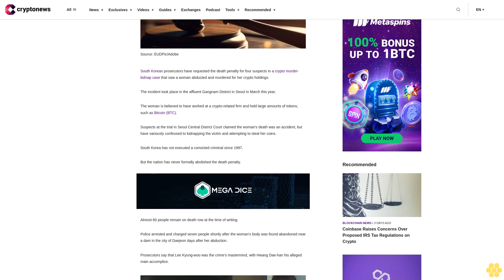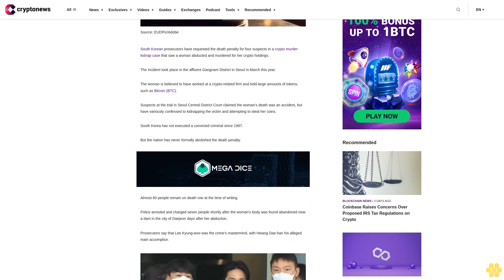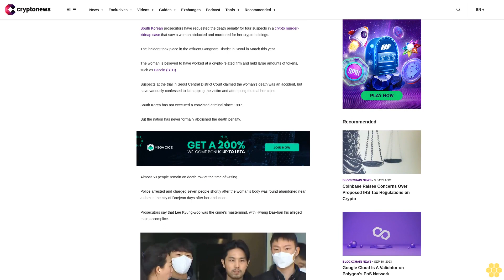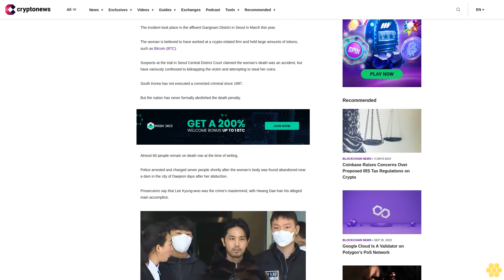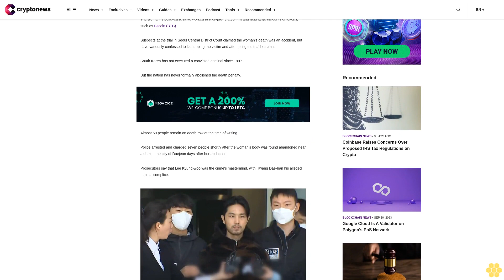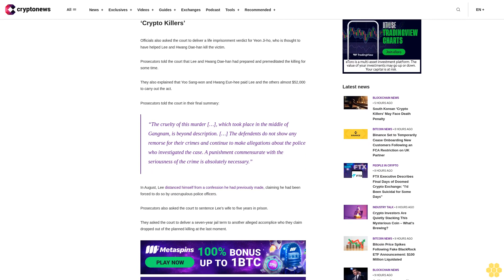South Korean ‘Crypto Killers’ May Face Death Penalty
South Korean prosecutors have requested the death penalty for four suspects in a crypto murder-kidnap case that saw a woman abducted and murdered for her crypto holdings.

The incident took place in the affluent Gangnam District in Seoul in March this year.

The woman is believed to have worked at a crypto-related firm and held large amounts of tokens, such as Bitcoin (BTC).

Suspects at the trial in Seoul Central District Court claimed the woman’s death was an accident, but have variously confessed to kidnapping the victim and attempting to steal her coins.

South Korea has not executed a convicted criminal since 1997.

But the nation has never formally abolished the death penalty.

Almost 60 people remain on death row at the time of writing.

Police arrested and charged seven people shortly after the woman’s body was found abandoned near a dam in the city of Daejeon days after her abduction.

Prosecutors say that Lee Kyung-woo was the crime’s mastermind, with Hwang Dae-han his alleged main accomplice.

And they think the duo was paid to commit the crime by a couple named Yoo Sang-won and Hwang Eun-hee.

The prosecution asked the court to issue all four with the death penalty, Newsis reported.

South Korean Prosecutors Want Death Sentence for ‘Crypto Killers’.

Officials also asked the court to deliver a life imprisonment verdict for Yeon Ji-ho, who is thought to have helped Lee and Hwang Dae-han kill the victim.

Prosecutors told the court that Lee and Hwang Dae-han had prepared and premeditated the killing for some time.

They also explained that Yoo Sang-won and Hwang Eun-hee paid Lee and the others almost $52,000 to carry out the act.

Prosecutors told the court in their final summary:

“The cruelty of this murder […], which took place in the middle of Gangnam, is beyond description. […] The defendents do not show any remorse for their crimes and continue to make allegations about the police who investigated the case. A punishment commensurate with the seriousness of the crime is absolutely necessary.”

In August, Lee distanced himself from a confession he had previously made, claiming he had been forced to do so by unscrupulous police officers.

Prosecutors also asked the court to sentence Lee’s wife to five years in prison.

They asked the court to deliver a seven-year jail term to another alleged accomplice who they claim dropped out of the planned killing at the last moment.